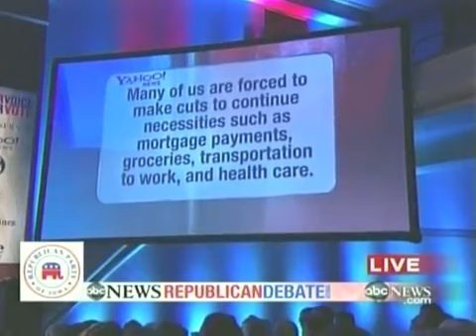All Of Ron Paul's Responses at the ABC Iowa GOP Debate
Finally Ron Paul was allowed to actually speak at one of these things, and many people for the first time will see the very stark contrast between him and all of the other candidates, which are in all honesty just heads of the same hydra. And just look how he has forced the real issues upon them, and how to some degree he's even made some converts out of at least a few of them on some of those issues that count the most; undeniable...